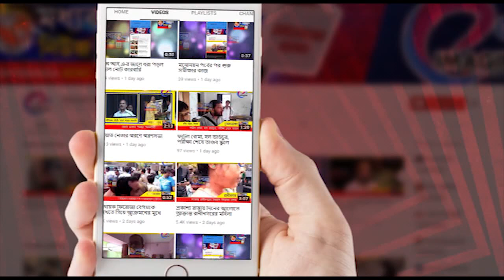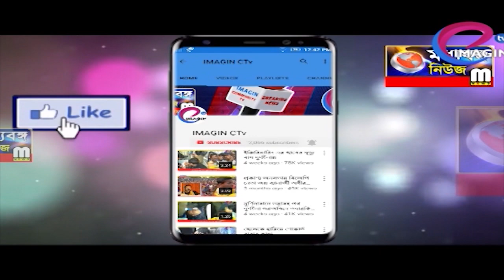দুঃস্থ প্রতিবন্ধীদের ট্রাই সাইকেল বিতরণ